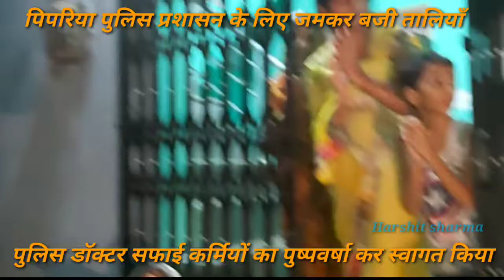covid19 पिपरिया पुलिस प्रशासन के लिए जमकर बजी तालियाँ पुलिस, डॉक्टर, सफाई कर्मियों पर बरसे फूल..